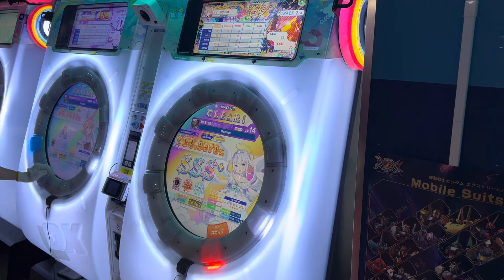【パフェチャレ初日完走】Deicide MASTER AP【maimai】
Player れん
S.R.project →  ￼ / s_r_project_
れん →  ￼ / khalka_maimai
メインチャンネル →   ￼ / @s.r.project